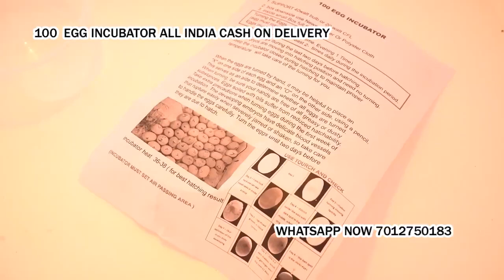100 Egg Incubator hatching machine Umred Nagpur